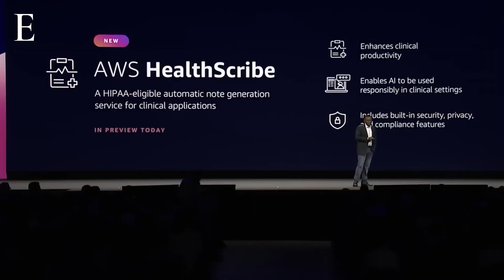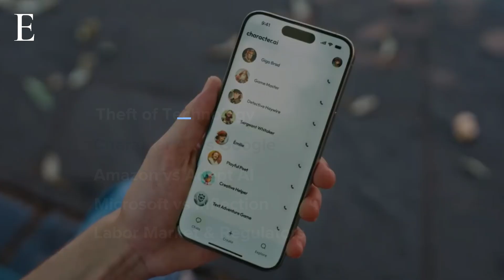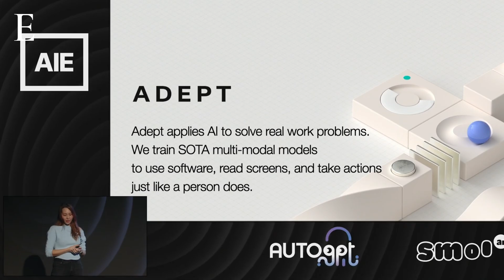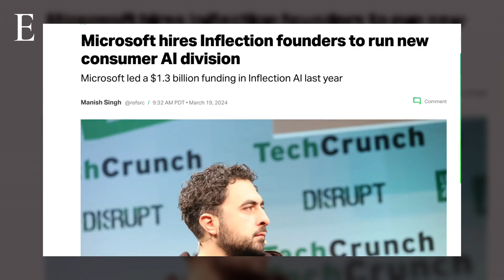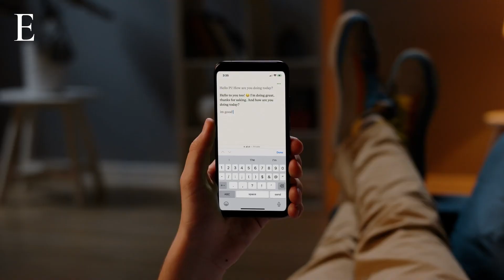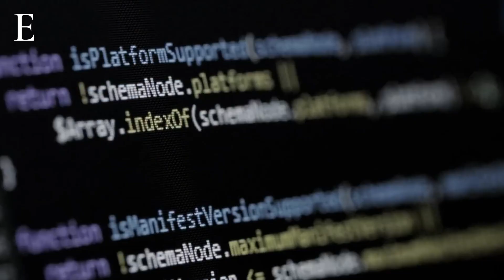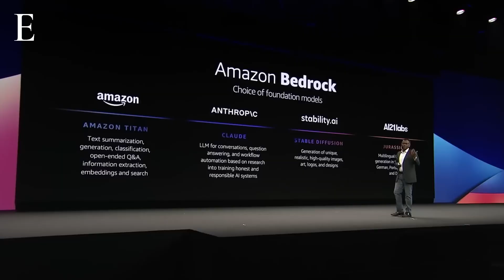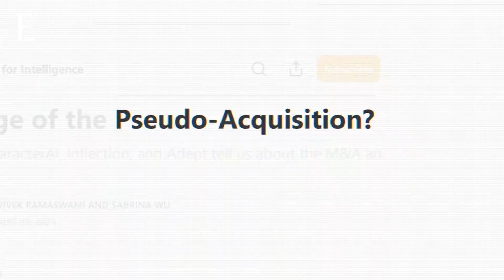How AI is Becoming the New Global Monopoly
How Tech Giant Are Monopolizing AI
In 2024, tech giants have been strategically acquiring talent and technology from AI startups without formal acquisitions. Companies like Google, Amazon, and Microsoft have made deals with startups such as Character.AI, Adept, and Inflection. These agreements allow the corporations to access key personnel and AI innovations without the regulatory hurdles that typically accompany full acquisitions. For instance, Google gained Character.AI’s co-founder, while Amazon licensed Adept’s technology and hired its AI researchers. Microsoft similarly secured a deal with Inflection. While these pseudo-acquisitions help tech giants dominate the AI market, they raise concerns about competition and innovation. Regulators are beginning to investigate these moves, questioning their impact on the broader tech landscape. These partnerships highlight the evolving nature of acquisitions in the AI industry, with potential long-term effects on both startups and the labor market.

CHAPTERS:
0:00 How Tech Giants Are Monopolizing AI
0:43 Theft of Technology
1:30 Character.AI vs Google
2:46 Amazon vs Adept AI
3:43 Microsoft vs Inflection
5:45 Labor Market & Regulators

Produced by: Samantha Harvey
Edited by: Jacob Smith
Animation: Charlotte Brown
Additional Footage: Getty Images